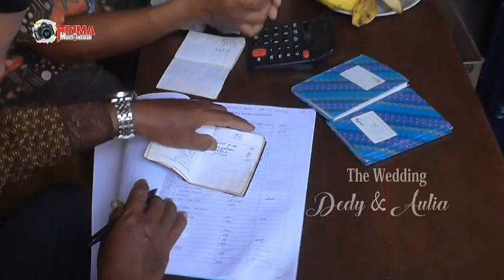SAMPURE CAK WARI - MULYA WIJAYA LIVE DI Kediaman Bpk Sunarjiono - Kendayakan